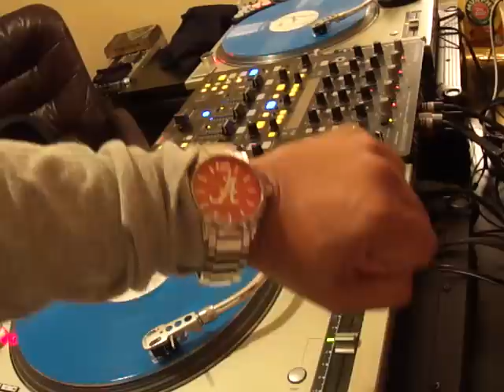djMANISHROLLTIDEDRUNKJUGGLE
2013 BCS CHAMPIONSHIP! YOU ALREADY KNOW THE DRILL! WE PARTYING!! ROLLLL TIIIIDDDE!!